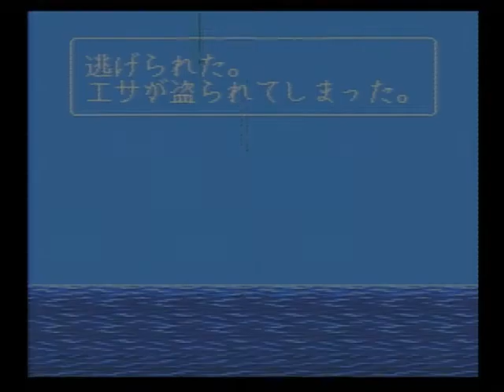川のぬし釣り2 064